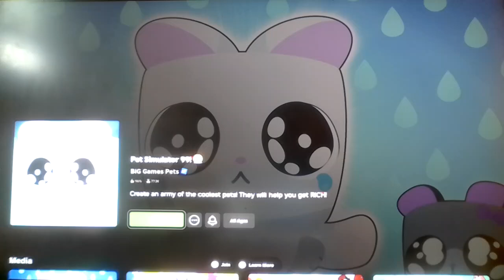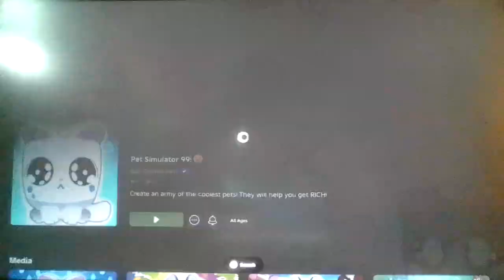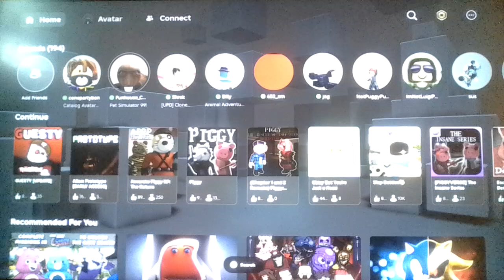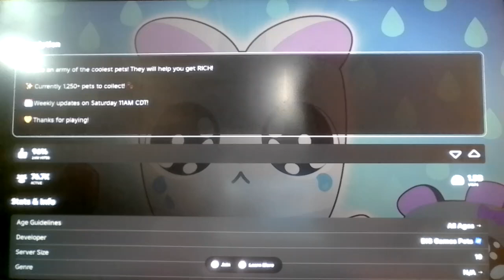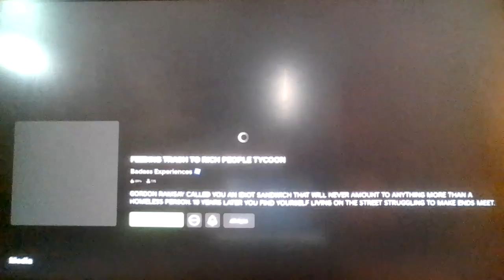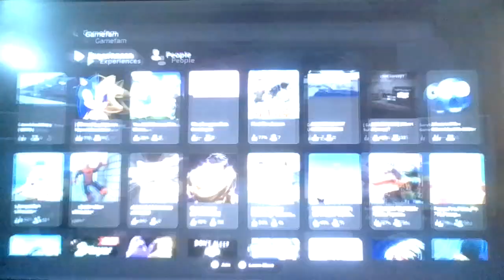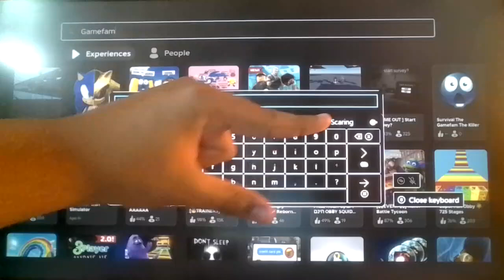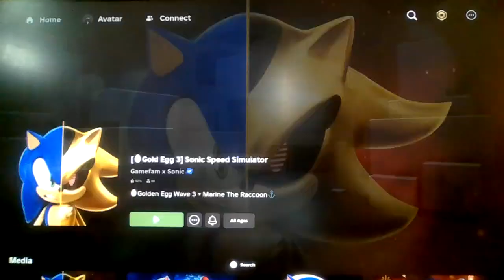Why are Gamefam and BIG Games still on Roblox?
Most of the times you've heard of either Gamefam or BIG Games, it was probably when they were in drama, like for Gamefam, when they are shitty to their employees, and when they get the IP to a popular media from a company, they DMCA strike any popular game of that IP, or with BIG Games, when they made NFTs that (i'm pretty sure) would give you exclusive pets in PSX, selling Titanic Red Bunny Pet Plushies for 300 dollars, and even DMCA striking small Roblox developers, and Badass Experiences, for Cubed Pets, and a fucking thumbnail.
My biggest question right now of these two Roblox companies is...How the hell are they still on Roblox, and how does Roblox not bat an eye on them?!